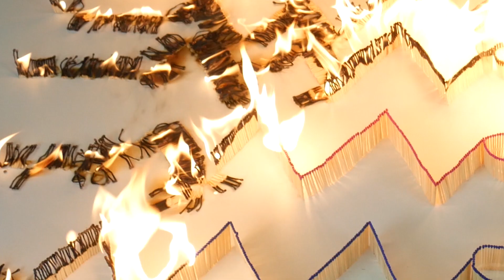🏁 Match Colors Chain Reaction Amazing Race